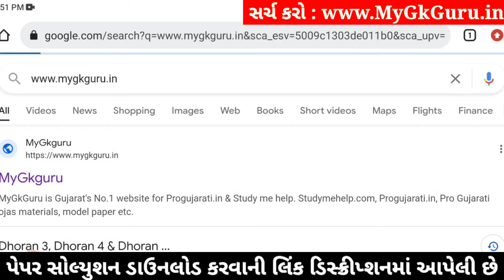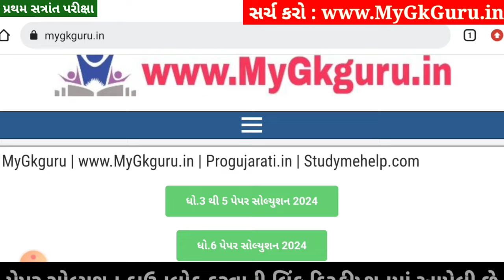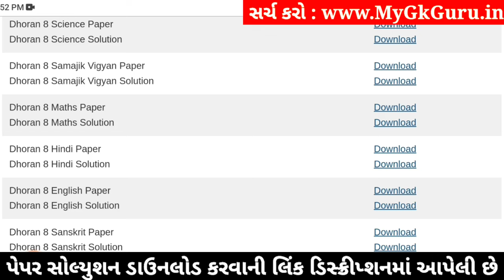💥 Std 8 English Paper Solution 2024 80 Marks, Dhoran 8 English Paper Solution 2024 STD 7, 18 October